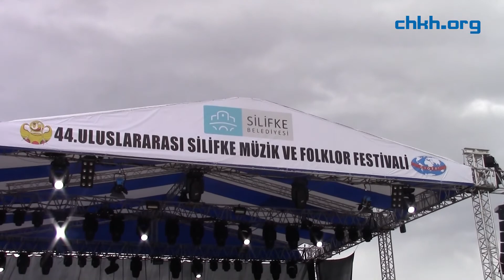ხარაგაულელთა ანმსაბლი „საუნჯე“ თურქეთში საერთაშორისო ფესტივალზე